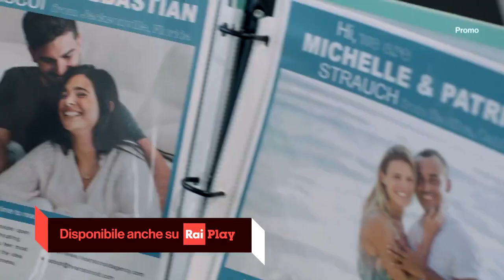QUEL BAMBINO NON SARÀ MAI TUO | Teaser trailer italiano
Quel bambino non sarà mai tuo (Expectant) è un film thriller del 2020, diretto da Damián Romay, con Hannah Bamberg e Daniel Contois.

Tracy è una giovane ragazza incinta. Bobby, il padre del futuro bambino, è un ragazzo violento. Tracy decide di dare in affidamento il bambino, ma i coniugi Parker, trovati dall'agenzia, si rivelano essere pericolosi.